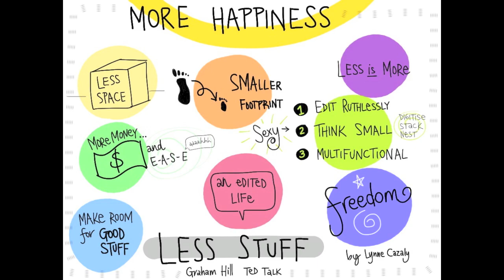Less Stuff More Happiness - Lynne Cazaly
Designer Graham Hill delivered a TEDTalk on how having less stuff will lead to more happiness. Here are some visual notes, animated to a sketch video with Lynne's narration.